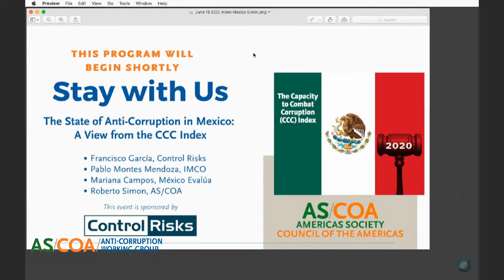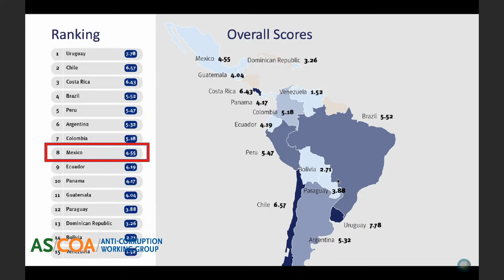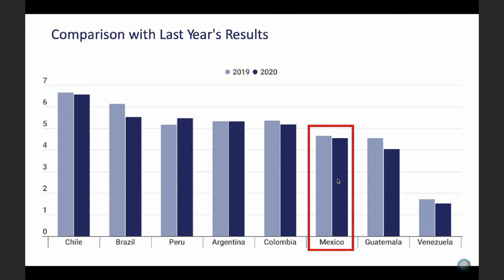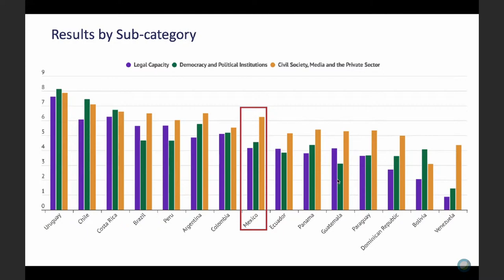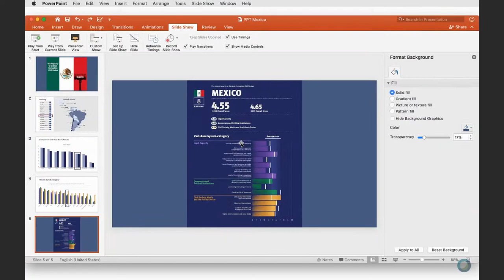The State of Anti-Corruption in Mexico: AS/COA's 2020 CCC Index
The 2020 Capacity to Combat Corruption (CCC) Index, co-developed by AS/COA and Control Risks, shows that Mexico has made progress in some areas in the fight against corruption over the last year, but significant challenges still lie ahead. Mexico ranks eighth in the second edition of the CCC Index and its score has not significantly changed since 2019. What are the most immediate obstacles to anti-corruption enforcement in Mexico? What are the most urgent reforms needed to improve Mexico's anti-corruption environment?

Speakers:

-- Francisco García, Associate Analyst, Control Risks @franciscogrgz
-- Pablo Montes Mendoza, Anticorruption Coordinator, Mexican Institute for Competitiveness (IMCO) @Montes_mx
-- Mariana Campos, Public Expenditure Program Coordinator, México Evalúa @mariana_c_v
-- Roberto Simon, Senior Director and Head of the Anti-Corruption Working Group, AS/COA @robertosimon (moderator)

Join the discussion here and on Twitter CCCindex | @ASCOA